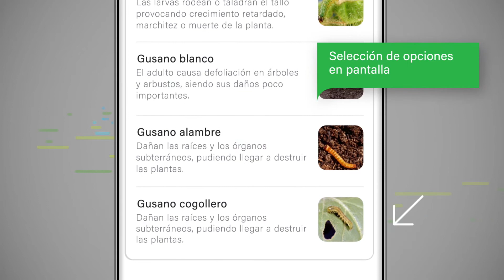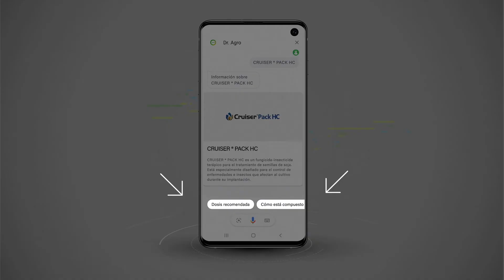¡Conocé Dr. Agro! El primer asistente de voz del agro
Dr. Agro es el primer asistente online en el sector del agro y se lanza en Argentina. Brinda un servicio de soluciones inmediatas para el productor, ofreciendo respuestas precisas a preguntas de todos los días sobre Seedcare. Esta disponible 24/7 para responder tus consultas. ¡Te contamos cómo funciona en este video!